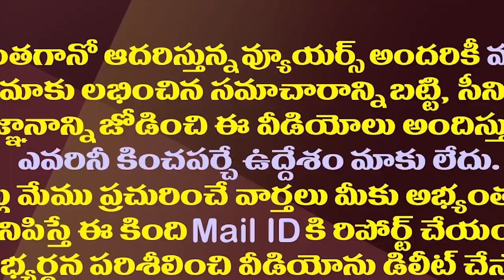జేసీ Vs ప్రభాకర్ చౌదరి..అనంతపురం టీడీపీలో ఫైట్| TDP Leaders Group Politics Out In Anantapur